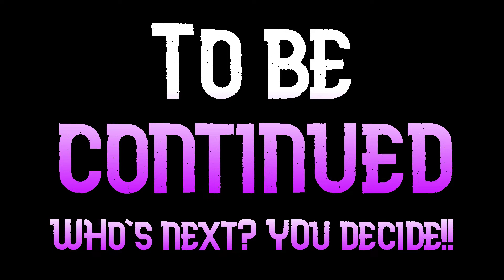Crunchxable vs Joker | A Roblox Animation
First Roblox animation. Hope you like. Me vs my boi Crunchxable